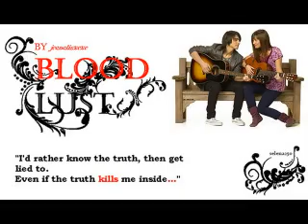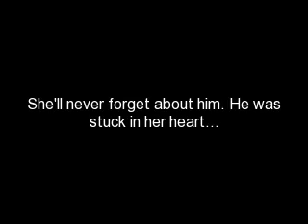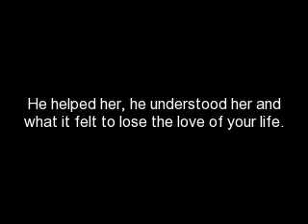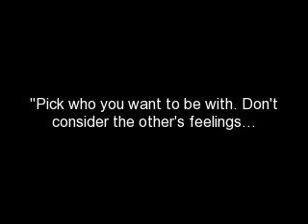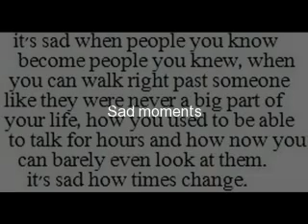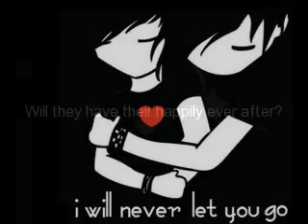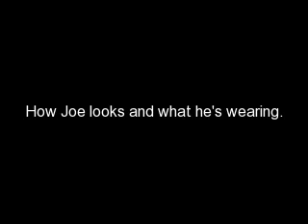Blood Lust (Jemi forbiden love)Episode 65 Season 3 (4/6)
He pulls away with a smile on his face. He doesn't remove his hand from my waist. He turns his stereo on with a soft melody coming out. He comes back in front of me. He places both his hands on my waist again and I put my arms around his neck. The song was so soft and pretty. I feel his breath hit my ear, he was placing his chin on my shoulder, I do the same to him. His body presses against mine and we start moving along with the slow rythym. Dancing.

"You show me how much you love me. And then I'll show you how much more I love you. Deal?" He speaks softly. His voice gentle. I could hear the smile on his face. He's sneaky. `then I'll show you how much more I love you.` VERY sneaky.
"No." I say with a smirk.
"What?" I could hear the smile.
"YOU show me how much you love me then I'LL show you how much MORE I love YOU." I had a wide smile.
He pulls back and I see the white flash of his smile. "Deal?" His voice was overly atractive. It made me melt inside.
"Sneaky." I acuse him. He did that on purpose.
He chuckles. "You caught me." He smiles.
"Yes I did." I laugh. "Okay. The war shall start... NOW." I smile.
"Mmm." He looks into my eyes. His face comes closer, my heart rate increases. His lips touch mine, his hands surround mine. "Might as well surender now." He whispers against my lips. He presses his lips to mine again and again. They were soft and seducing kisses. Ones that make your body get goosebumps and heat up.

He started walking foward. Making me walk backwards. I find myself in heaven. He pushes me down gently. Getting on top of me. I grip onto his bed covers.

"In your dreams.." I whisper through the light delicious kisses.
"Are you sure?" He whispers and pulls away from my lips kissing me down my neck. He gose to my sweet spot and starts sucking on my skin there. I moan lightly.
"Y-Yess.." I manage to say. My eyes closed.

I should've known he'd use sex against me. Heh. He's sneaker then I thought he'd be.

The music was now in the background. All that can be mostly heard, which made me blush, was my moaning. I grabbed the sheets tighter. He pulls away from my neck, and the next thing I feel was his lips on mine and his hand slideing into the sweat pants he had given me. His fingers were cold and that just made it all the better. I moan into his mouth.

"How do you feel?" He asked in a whisper at my ear. He was going slowly in and out of me using his fingers. My back arches.

I guess that answered his question. He takes out his hand and brushes his lips on mine. I kiss back. He pulls back and licks his fingers. I was panting slightly. He looks at me, I saw his eyes glow bright red in color. They sparkled. It's so cool how he can make the slightest move seem like the sexiest thing in the world. He strokes my hair twirling it in his fingers.

"Are you giveing up yet?" He had a small smile on his lips.
"Never." I whisper and knot my hand through his hair and pulls his face down to mine, I crash my lips onto his and soon enough his tongue and my tongue were swirling together in our mouths. He chuckled once.